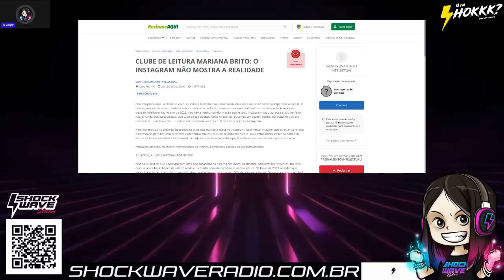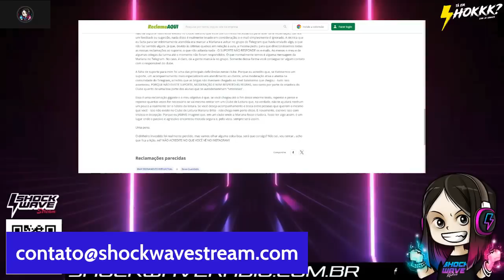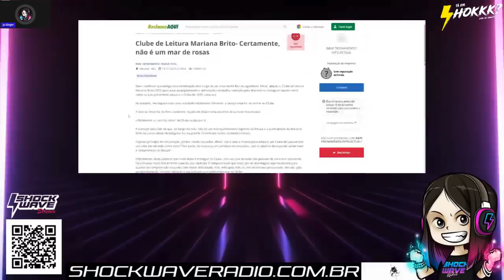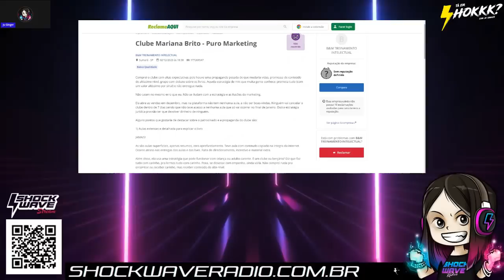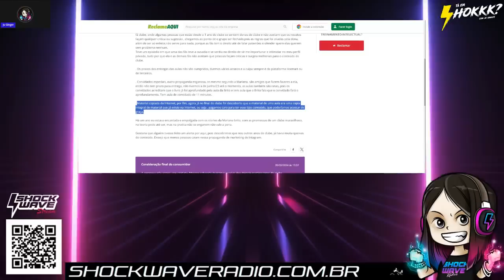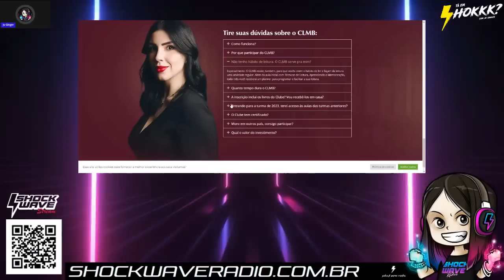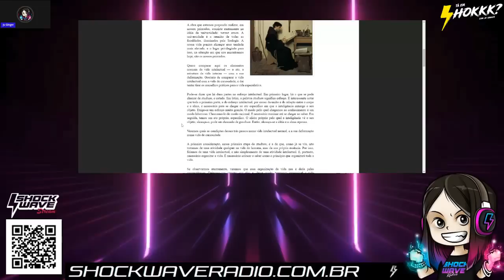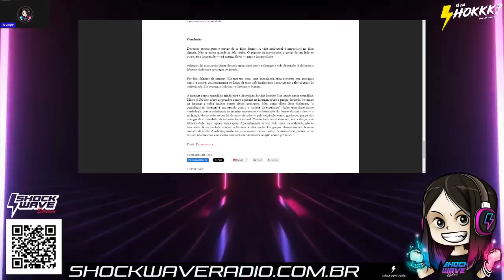Clubes do livro, o outro lado...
⚡️Trovo: /shockwaveradio
⚡️Cortes SW:/CortesShockWave

Quer nos presentear com livros? Veja a lista da AMAZON